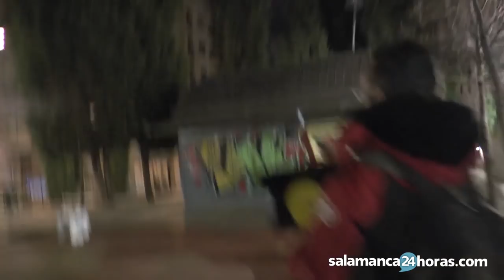Así se controla la plaga de estorninos en Salamanca